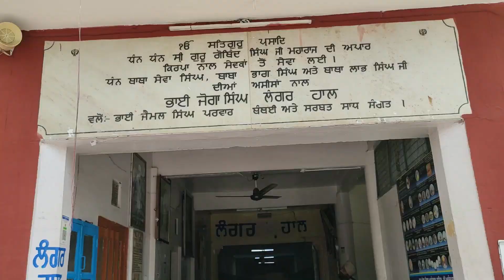Gurudwara | Anandpur Sahib | Punjab | India | Mani Mahesh Yatra | Solo Bike Ride | Honda | CB300F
Day 1: Delhi NCR to Khajjiar via Naugaja Peer, Kurukshetra, Kiratpur,  Anandpur and Dalhousie